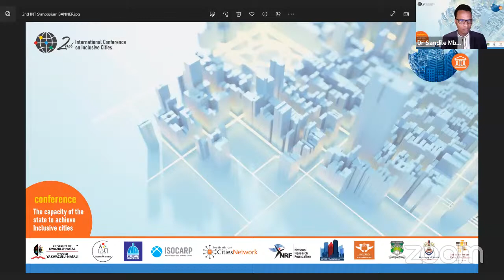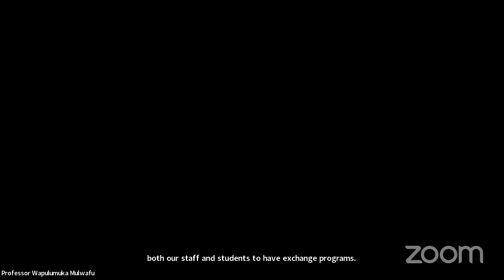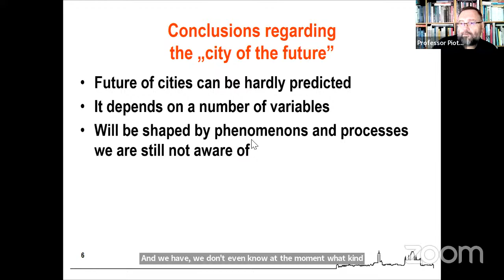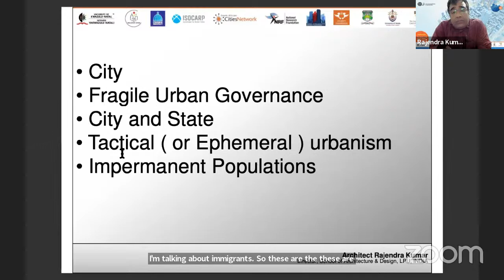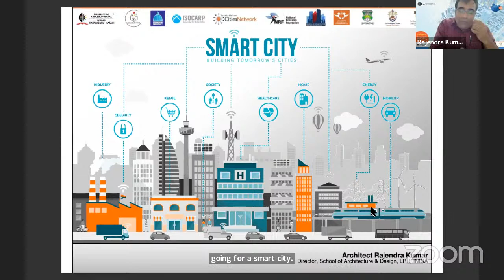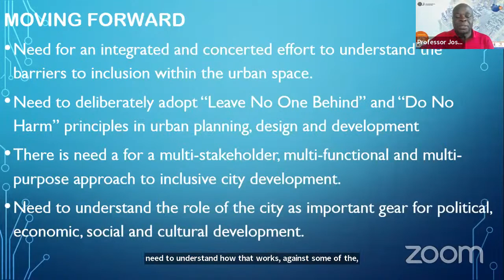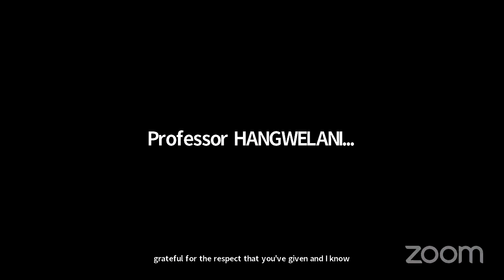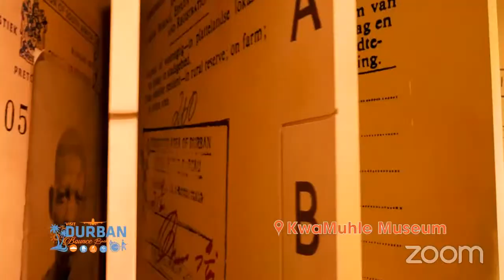2nd International Conference on Inclusive Cities Day 2